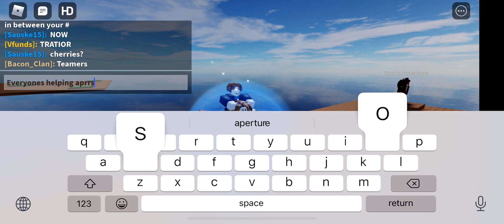Hacker and teamers in sword fight